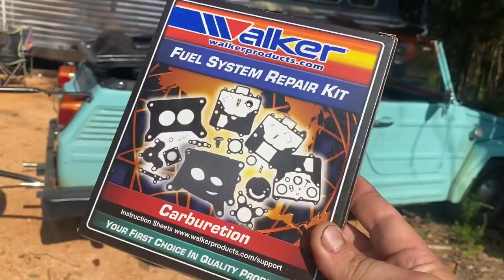Diesel guy cleans vw solex 34 Pict carburetor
Out of my league messing with this vw 1600 34 pict carburetor.  But on the bright side it’s running much better after i fiddled with it.  Obviously not a full cleaning and rebuild i’ll save that for when sage comes to help.  $25 parts kit was money well spent today.  Dear internet know it all’s, please be nice i have not touched a carburetor in 30+ years.  Certainly not claiming to be an expert, this is not a how to educational video.  Detroit diesel 71 series engines don’t have carburetors.